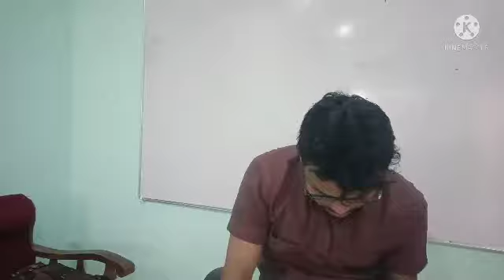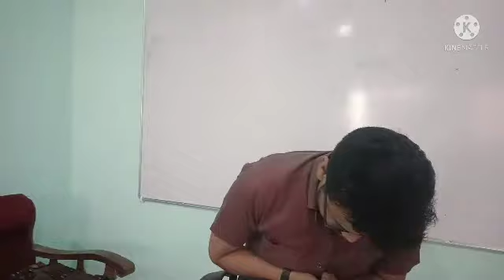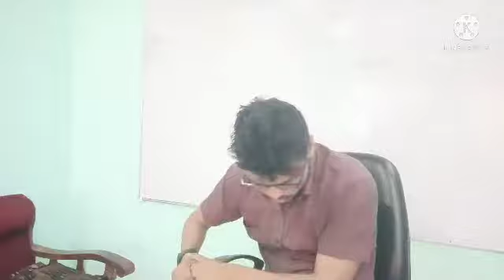Indian Current affairs for Food Inspector 1